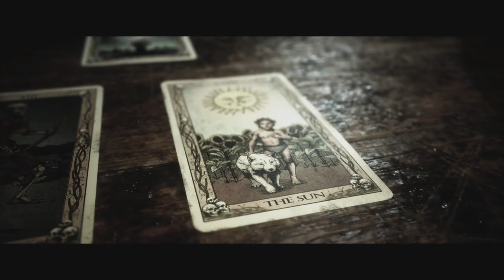The Quarry Gameplay Deutsch #15 Mr H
Willkommen bei JJJ2308
Schaut vorbei bei meinen Partner Gamersgear: